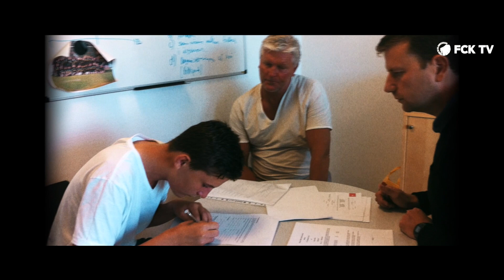Farvel og på gensyn, Joni! Se afskedsvideoen til Jonas Wind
Søndag sagde Parken farvel og på gensyn til Jonas Wind. Se en udvidet udgave af hyldestvideoen, som vi viste på storskærmen her - vi ses, Joni!

profilnavn: fc_kobenhavn